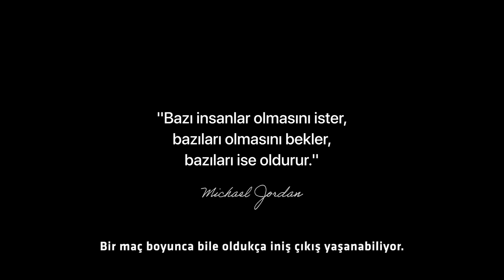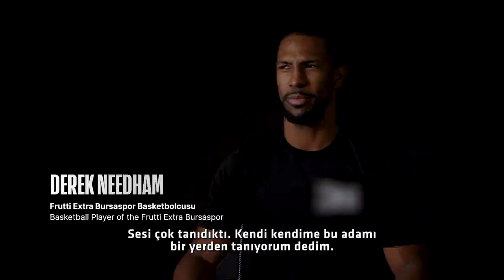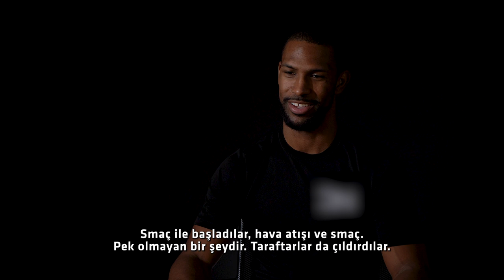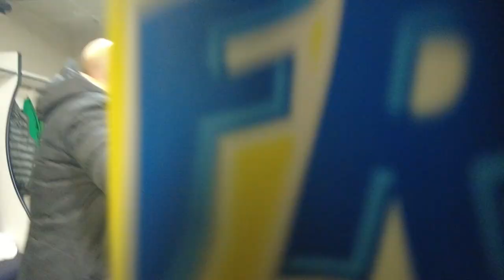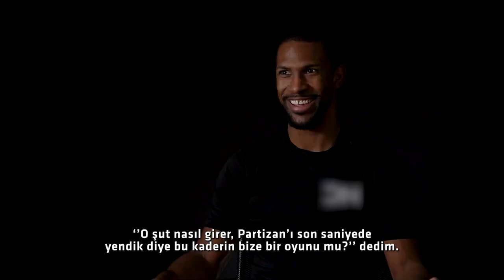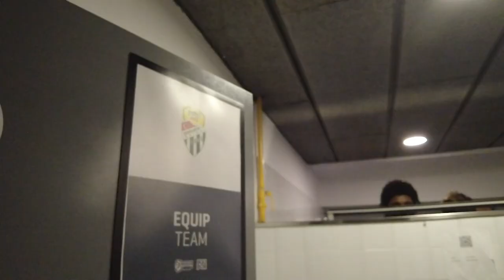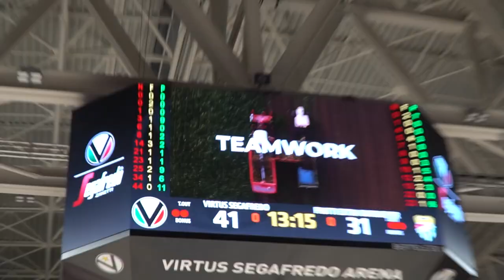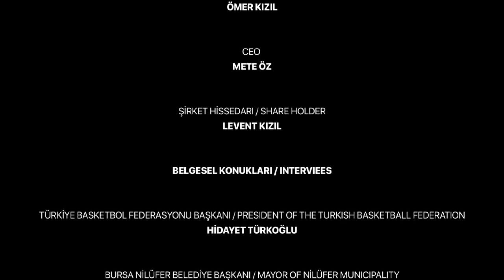The Underdogs | Vazgeçmeyenler | Belgesel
Bu belgesel sadece bir takımın, sporcuların hikayesi değil; kenetlenmiş bir şehrin inandığında neler yapabileceğine dair samimi bir anlatıdır.